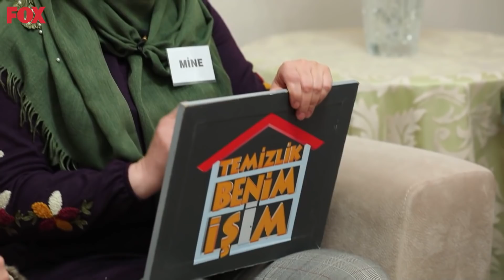"Puanını Değiştirmeni İstiyorum" -Temizlik Benim İşim 378. Bölüm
Temizlik Benim İşim 378. Bölüm (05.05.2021) - Kadir, Dilek'in temizliğini yorumladı.
Diskalifiye Edebilirim Seni!